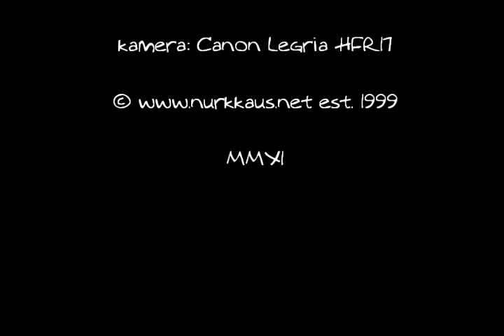2011 Ylisfestarit Martti Saarinen Älä sano se riittää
Ylis'festarit 2011. Martti Saarinen.